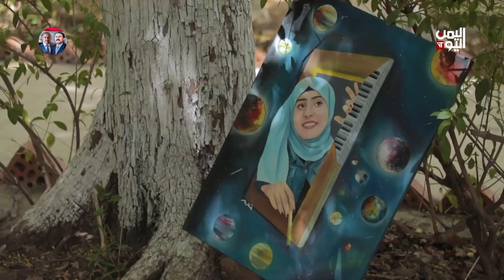تاء التأنيث| الفن التشكيلي.. وسيلة التعبير عند المرأة مع رضوى العوضي تقديم رندا محمد - وسالي فؤاد